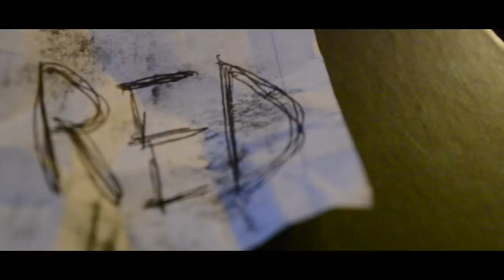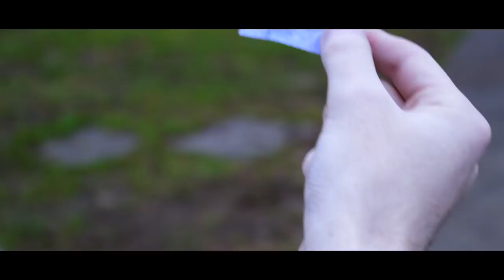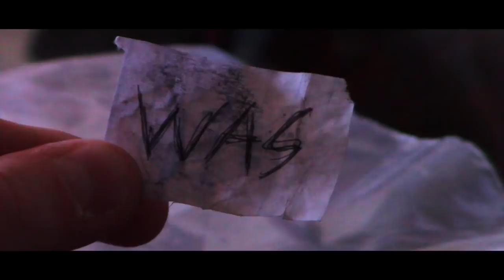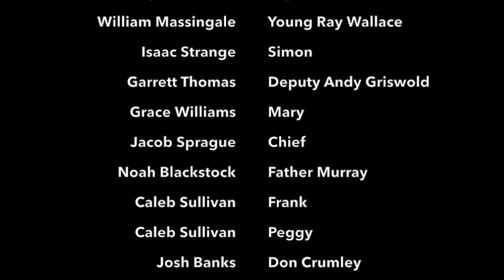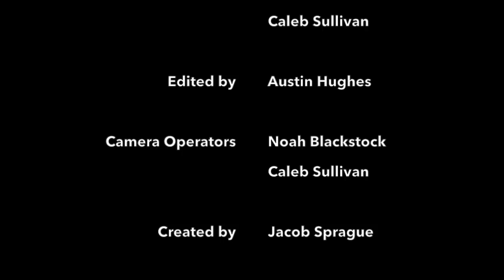Iron Fist - A Royal Media Short Film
Hey Guys! Here is our very first short film, "Iron Fist"! We're very excited to release this! It has taken us 4 months to complete, a lot of set backs, a lot of rewriting, post production stuff and tons more! But, we're here and it's done! We have many people to thank but just watch the movie and look at the credits and you'll all see the ones we're thankful for. So sit back, and enjoy the movie guys! Again, thank you all so much!